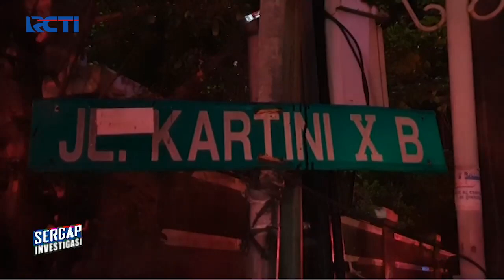Sergap 20 Agustus 2020 Segmen 3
Adapun topik Sergap segmen 1 pada tanggal 16 Juli 2020 :

1.
2.
3.